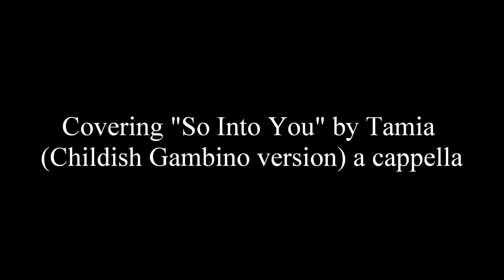So Into You - Tamia (Su Cover) | Take A Listen Spotlight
Take A Listen Spotlight is a series where I showcase talented singers/musicians that I think are deserving of more attention.

Take a listen to Su's awesome a cappella cover of Childish Gambino's version of "So Into You" by Tamia! If you like what you hear, checkout more music from Su on her YouTube channel (links provided below) and checkout all of her social media.